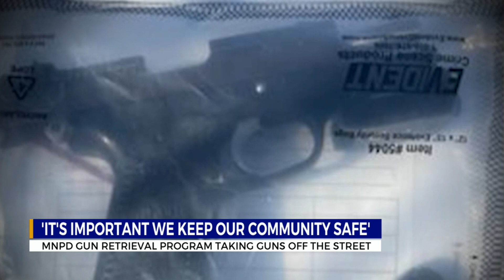MNPD gun retrieval program taking guns off the street